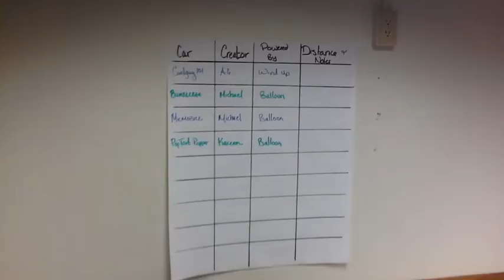Di Hard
January 23